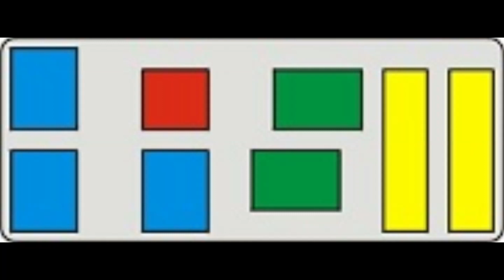CS11 - Umbau Wiking Laster mit stehendem Antrieb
Ein Wiking Laster wurde komplett mit Car-System Ersatzteilen versehen; dabei wurde ein vertikale Motorposition genutzt

A Wiking oldtimer truck was equipped with Car-System spare parts; the motor position is vertical.